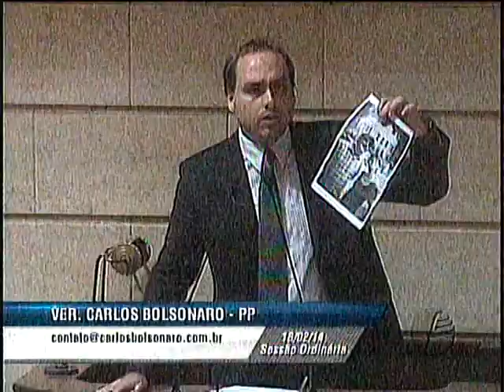PSOL E BLACK BLOCS: "VÃO NEGAR?"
Os vereadores do PSOL, Renato Cinco e Jefferson Moura, discursam o tempo inteiro querendo desvincular sua atuacão política com os radicais "movimento sociais" que destroem e matam. O vereador Carlos Bolsonaro (PP-RJ) sobe à tribuna da Câmara de Vereadores do Rio de Janeiro e comprova, com seu testemunho, a ligação entre os parlamentares do PSOL e as "Sininhos".